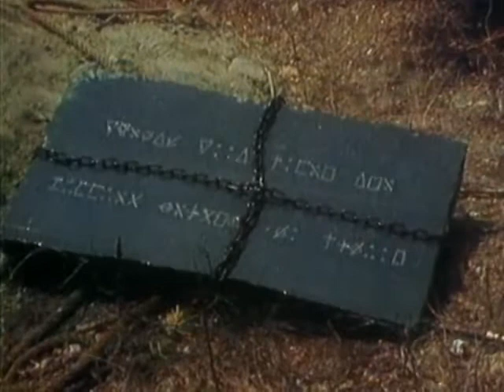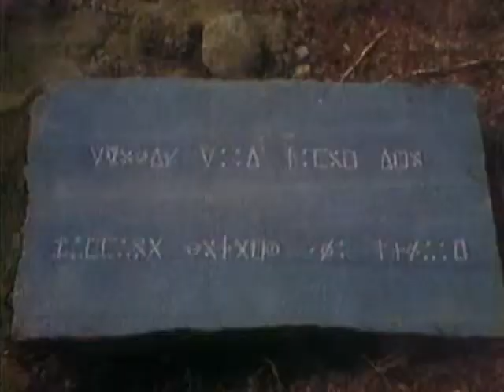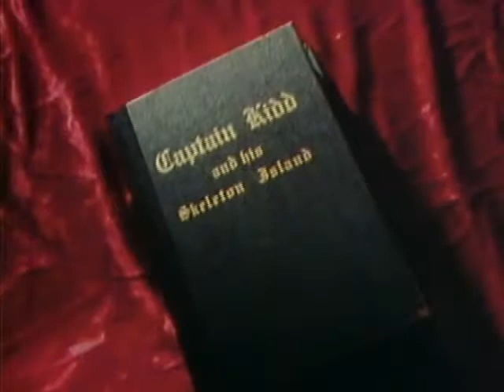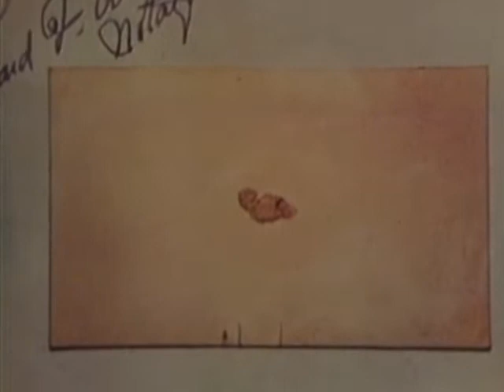In Search Of... The Money Pit Mystery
Episode from Series 3. Original broadcast date: January 18, 1979